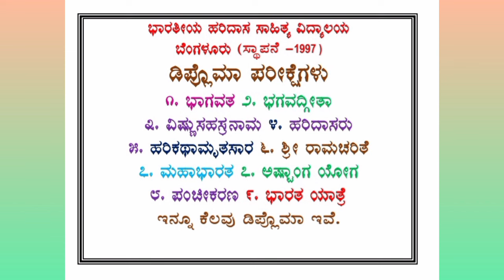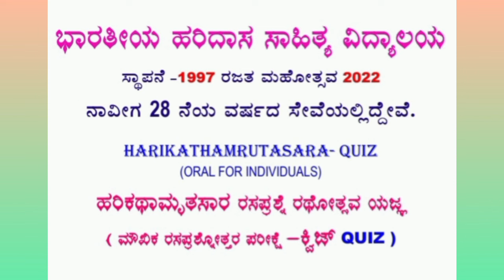107] ನಾಗರತ್ನ ಪಲ್ಲಕ್ಕಿ ಲಕ್ಷ್ಮಣಮೂರ್ತಿ/ ಹರಿಕಥಾಮೃತಸಾರ ಕ್ವಿಜ್/ HARIKATAMRUTASARA QUIZ SERIES/ ಭಾಹಸಾವಿ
ಶಾಲಾ ಕಾಲೇಜು ಮಾದರಿಯಲ್ಲಿ ೨೫ ವರ್ಷಗಳ ಹಿಂದೆಯೇ ವಿಶ್ವದಾದ್ಯಂತ ಹರಿದಾಸ ಸಾಹಿತ್ಯದ ದೂರ ಶಿಕ್ಷಣ ಪದ್ಧತಿ ಅಳವಡಿಸಿಕೊಂಡು ಸೇವೆ ಸಲ್ಲಿಸಿದ ಪ್ರಪ್ರಥಮ ವಿದ್ಯಾಲಯ ಎಂಬ ಹಿರಿಮೆ ಗರಿಮೆ ನಮ್ಮದು.
ನಮ್ಮ ಪದ್ಧತಿ ಮೆಚ್ಚಿದ ಕೆಲವರು ತಾವೂ ಅಳವಡಿಸಿಕೊಂಡು ಹರಿದಾಸ ಸಾಹಿತ್ಯದ ವಿದ್ಯಾಲಯ ಪ್ರಾರಂಭಿಸಿದರು.
ಇನ್ನೂ ಕೆಲವು ಸಂಸ್ಥೆಗಳು ಹರಿದಾಸ ಸಾಹಿತ್ಯದ ಪ್ರಚಾರಕ್ಕೆ ಮುಂದೆ ಬರಬೇಕು.
ಆಗ ತಾನೇ ವಿಶ್ವದಾದ್ಯಂತ ಹರಿದಾಸ ಸಾಹಿತ್ಯದ ಪ್ರಚಾರ ಮಾಡಲು ಸಾಧ್ಯ.

ಬನ್ನಿ ನಮ್ಮಲ್ಲಿ.
ಇದು ಮೊದಲು ಸ್ಥಾಪಿತವಾದ ವಿದ್ಯಾಲಯ.
ತಮಗೆ ಇಷ್ಟವಾದ ವಿಷಯದಲ್ಲಿ ಡಿಪ್ಲೊಮಾ ಕೋರ್ಸ್ ಮಾಡಬಹುದು.

ಸಂಪರ್ಕಿಸಿ.